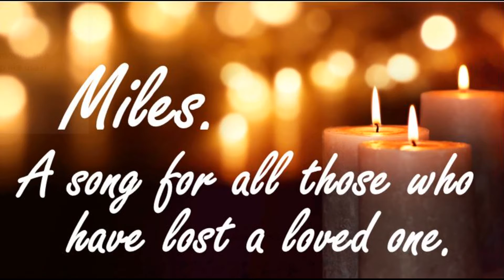Miles- An Original Song for Those Grieving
For my family in honor of my cousin Miles